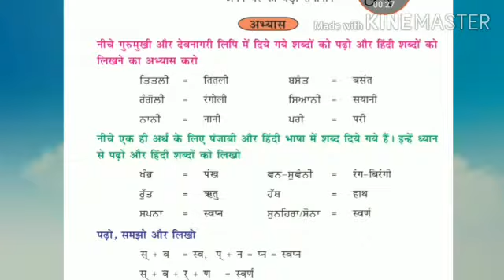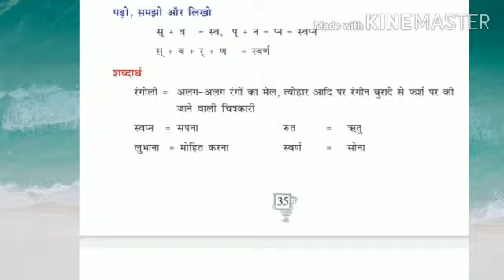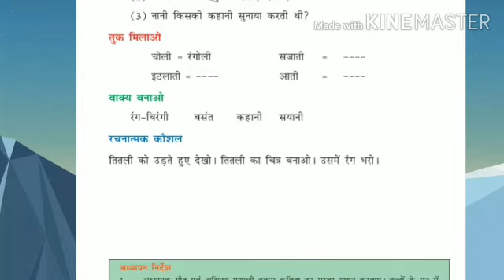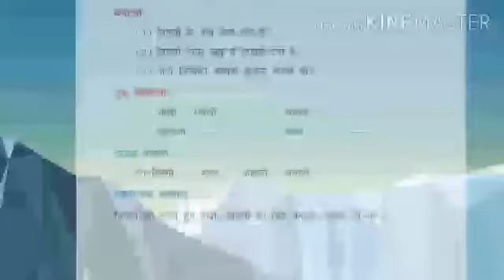Class /Subject HINDI